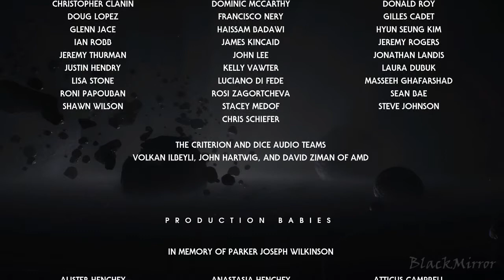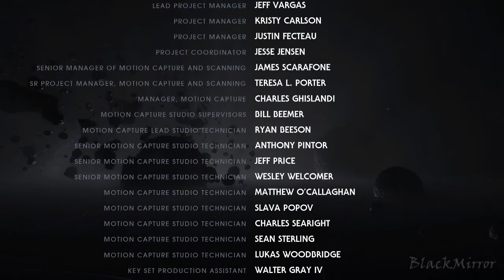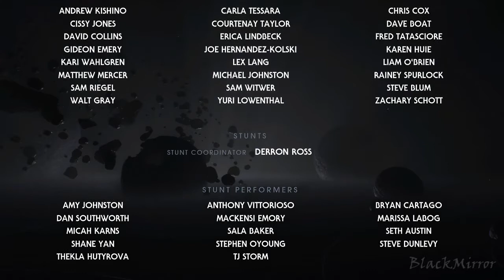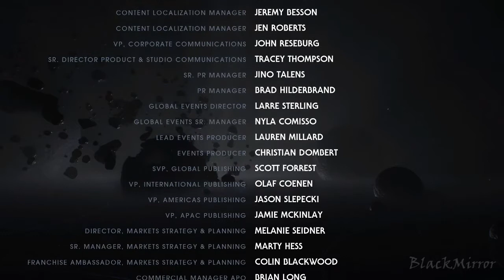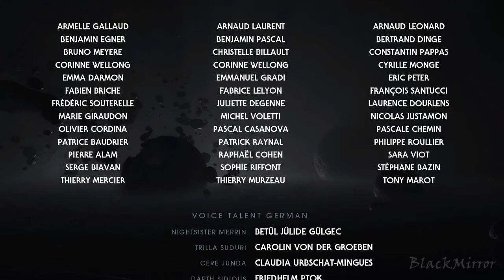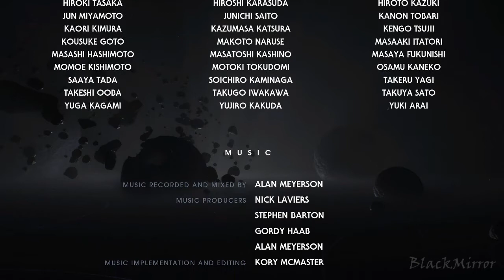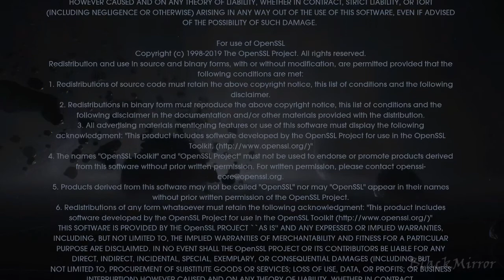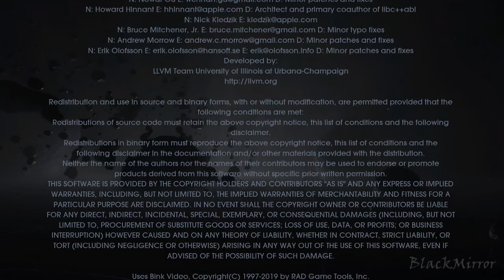Star Wars Jedi Fallen Order - 34 - La Scelta Più Difficile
Piattaforma:                 Microsoft Windows, PlayStation 4, Xbox One
Genere:                         Avventura dinamica, Action RPG
Tema:                           Guerre stellari
Sviluppo:                      Respawn Entertainment
Pubblicazione:            Electronic Arts
Direzione:                    Stig Asmussen
Programmazione:     Jason de Heras
Direzione artistica:    Ken Feldman, Chris Sutton
Sceneggiatura:          Aaron Contreras, Manny Hagopian, Matt Michnovetz,
                                     Megan Fausti
Musiche:                    Stephen Barton, Gordy Haab